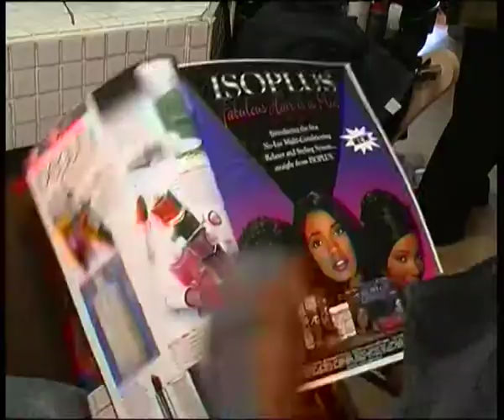Sleek Hair Makeover Promo